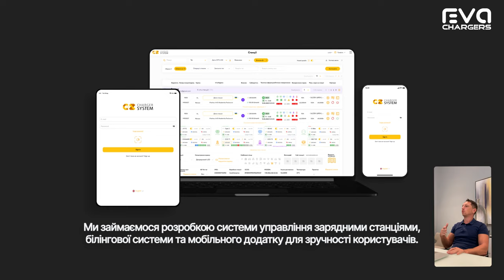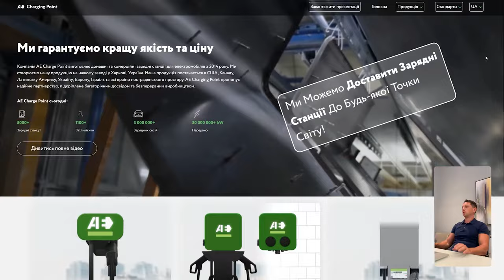Все про бізнес Електро Зарядки 🪫 ▶️ 🔌 ▶️ ⚡️ ▶️ 🔋 ▶️ 💰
Якщо Ви шукаєте сучасні надійні зарядні станції для електромобілів без переплат то продукти компанії EVA Chargers є ідеальним варіантом саме для Вас.

EVA Chargers - український виробник за Американською технологією виробництва зарядних станцій з широким асортиментом продукції, від компактних домашніх зарядок до потужних комерційних зарядних комплексів, що використовують усі сучасні стандарти зарядки електрокарів.

Але чому ж варто обрати саме EVA Chargers?

Модельний ряд
EVA Chargers пропонує широкий асортимент зарядних станцій з великою кількістю пакетів потужностей, що дозволяє майбутнім власникам зарядних станцій обрати такий зарядний пристрій, який задовольнить його не лише за характеристиками, а і за ціною. Окрім потужності Ви можете обрати необхідні стандарти зарядки та додаткові опції, персоналізувавши Вашу станцію так, щоб вона максимально відповідає Вашим вимогам.

Програмне забезпечення
Компанія надає повний пакет послуг та супутнього програмного забезпечення для роботи з зарядними станціями, як для власника, так і для водіїв. Програмний пакет представлений у вигляді панелі адміністратора та мобільного додатку. В панелі адміністратора власники можуть керувати своїми зарядними станціями та виконувати моніторинг роботи зарядної мережі.

Мобільний додаток дозволяє водіям знайти зарядні станції користуючись зручною системою фільтрів та інших інструментів для пошуку необхідного типу зарядки.

Власники ж зарядної мережі можуть користуватися мобільним додатком не лише для заряджання авто, а і в якості інструменту керування зарядними станціями.

Зручність нашого програмного забезпечення вже оцінили більше ніж 100 000 користувачів, а його функціональність вже доповнюється кожен тиждень.

Досвід,
EVA Chargers працює над створенням інфраструктури електромобілів на різних ринках вже протягом 7 років. Всі ключові члени нашої команди мають мінімум 5 років досвіду в галузі зарядної інфраструктури, тому наші зарядні станції виготовлені справжніми майстрами своєї справи, а якість наших зарядних пристроїв перевірена сотнями тисяч клієнтів.
На сьогодні серед досягнень компанії є:
1 700+ DC швидких зарядок
4 000+ AC звичайних зарядок
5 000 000+ Зарядних сесій
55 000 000+ кВт доставлено
100 000+ Електромобілістів
12 Країн в яких працює EVA Chargers

Якість,
Всі зарядні станції компанії являються власними розробками EVA Chargers Inc ( головної корпорації у США 🇺🇸 ) , а виготовляються на заводі в Україні, що дозволяє фахівцям компанії контролювати якість на всіх етапах виробництва, від проєктування до збірки продукту.
При створенні зарядних станцій використовуються виключно перевірені компоненти виробництва ЄС, США, Кореї та України, а за захист цих компонентів відповідають надійні корпуси власного виробництва.

Підтримка,
Менеджери EVA Chargers допомагають клієнтам компанії від етапу підбору станції до її встановлення на локації та запуску в експлуатацію, а сервіс підтримка доступна 24/7, щоб допомогти як власникам станцій, так і водіям при вирішенні питань з зарядкою.

Більше деталей про компанію та модельний ряд зарядних станцій шукайте на сайті evachargers.com